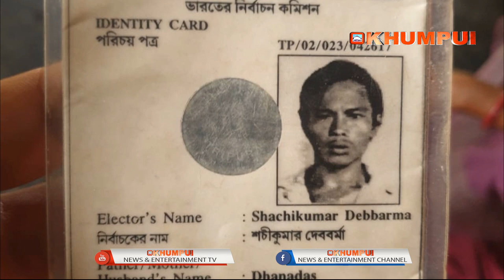SIKOK HINWI MAJRA BERJAGWI SALBA ROMWI KWMAJAK DHALAI HANKHOR AMBASSA NI KHOROKSA UMOR CHAKURA